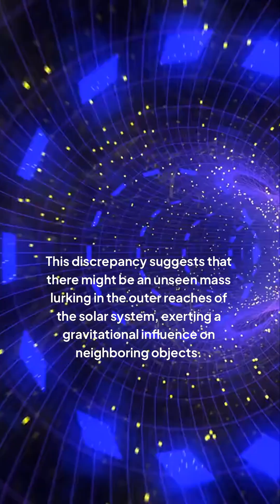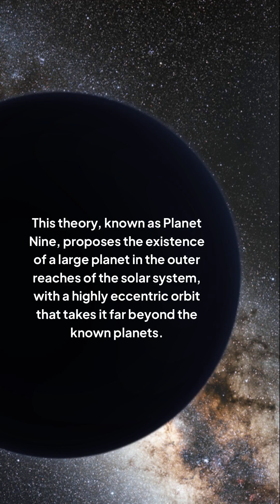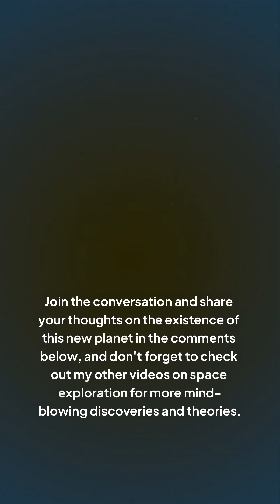Is There a NEW Planet Hiding in Our Solar System?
For decades, astronomers have been searching for a mysterious ninth planet in our solar system. Could it be hiding in plain sight? From the hypothetical Planet X to the recently discovered Eris, we explore the fascinating possibilities of a new planet lurking in the shadows. Join us as we delve into the latest theories and evidence, and ask the question: is there a new planet hiding in our solar system?